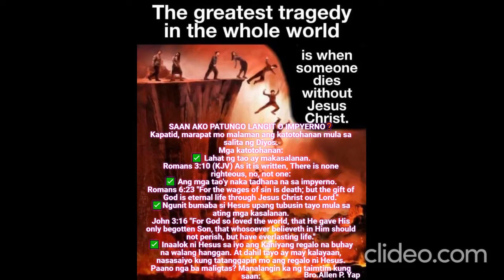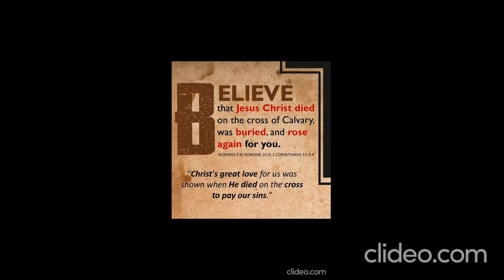Hymns of Praise!ABC OF SALVATION.ACCEPT, BELIEVE CONFESS ALL YOUR SIN THRU OUR LORD JESUS CHRIST!